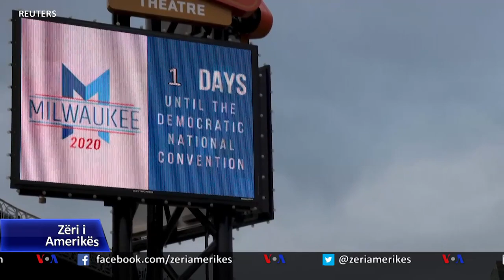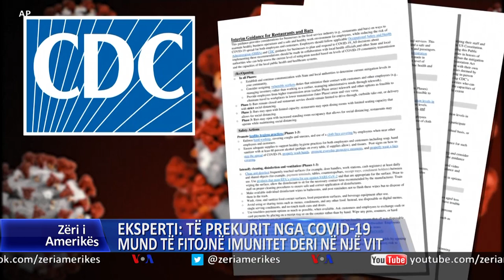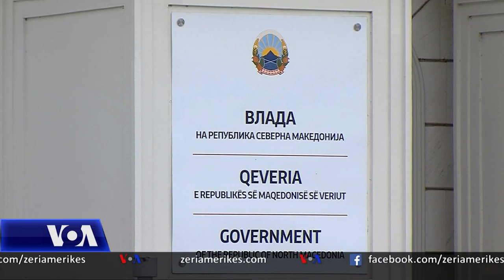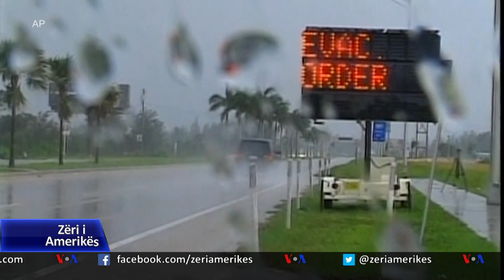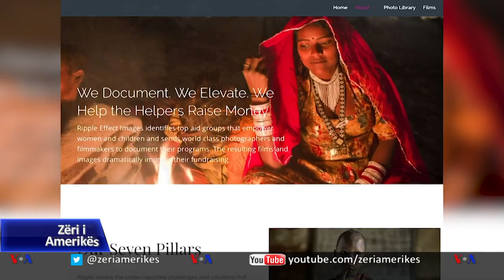Ditari 17 Gusht 2020